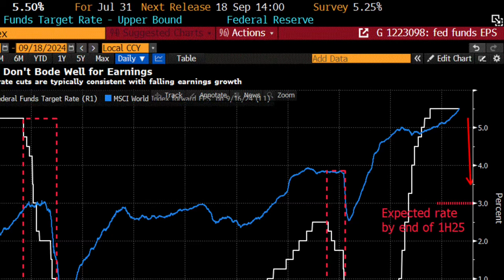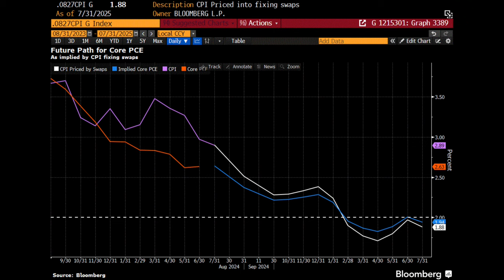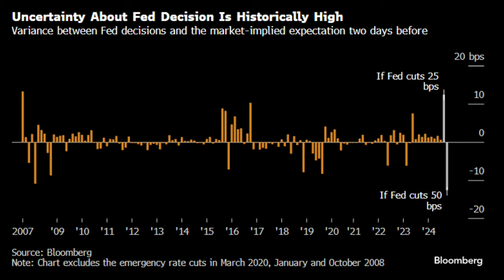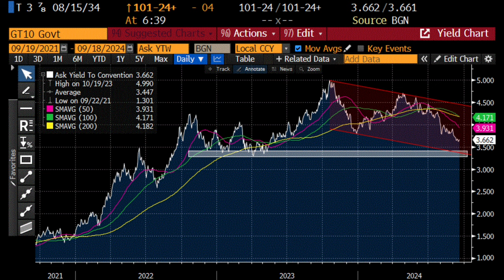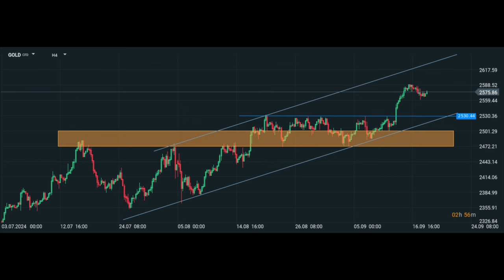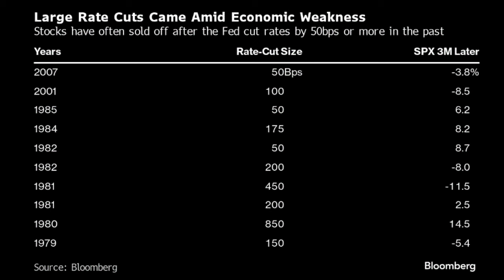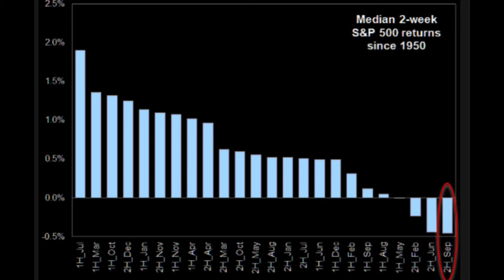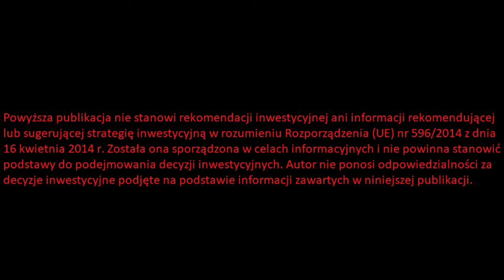💥FED dziś OBNIŻY Stopy ale Co Dalej Na Giełdzie?💥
Partnerem odcinka jest DM XTB - zobacz raport: 📌 Zapis konferencji “Mistrzowie Inwestowania” ➡➡ zobacz

Spis treści:

0:00 Wstęp
0:30 FED dziś obniży stopy ale co dalej na giełdzie?
24:10 Zakończenie

📌 Co się dzieje na rynku złota?  ➡➡ zobacz
📌 Jak szukać okazji inwestycyjnych? ➡➡ zobacz